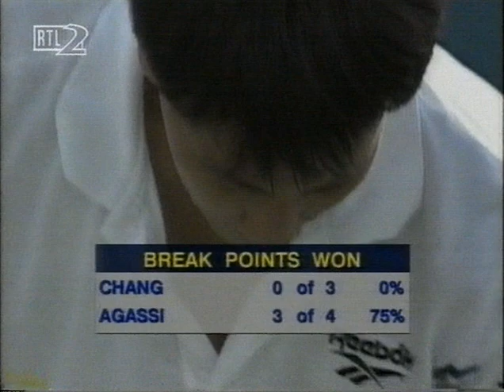Michael Chang vs Andre Agassi - US Open 1994 (R16)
US Open (1994) R16 - Michael Chang vs Andre Agassi